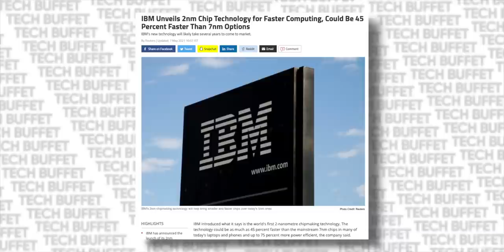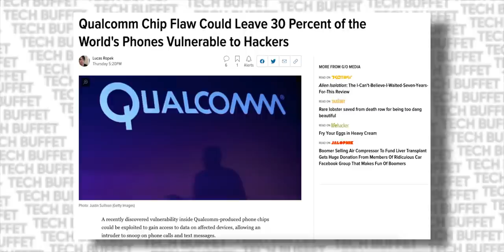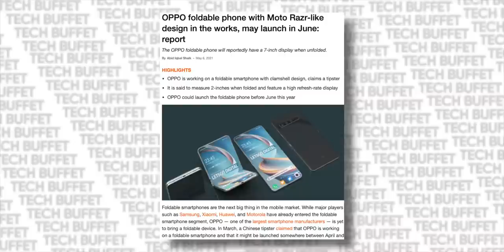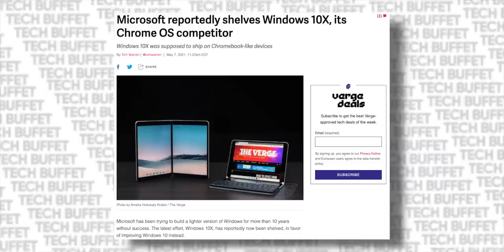YOUR SMARTPHONE IS IN DANGER 🛑BEWARE🛑 - Qualcomm Chip Flaw | TTS Tech News #143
Video Highlights:

00:00 Intro
00:48 1. Other or cool / Sci-Fi
StarLink will not allow you to download Pirated Content,
Play Store Security Section,
IBM Has Introduces a 2nm Processor,
Harmony OS on OPPO Vivo and Meizu Phones,
Don’t Download BattleGround APK & Logo Reveal,
Whatsapp Privacy Policy Grace Period,
Qualcomm Chip Flaw 30% Phone is in danger,

03:28 2. Smartphones
POOC M3 Pro 5G Coming soon,
Realme v25 With SD 768G,
Galaxy A52 Support Page Goes Live,
Oppo Foldable Phones are coming soon,
Google Pixel 6 with WhiteChappel Chip,

04:55 3. Gadgets
Oppo Enco Air-Launched,
Oppo k9 Smart TV,
Realme Buds Q2 is Coming soon,

05:27 4. PC World
Microsoft Windows 10X is Shutting down,
Intel DG2 Diagram Leaked,